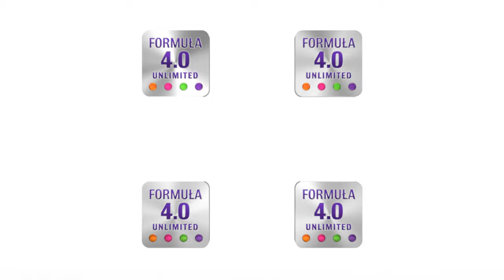PLAY 'ANIA PRZYBYLSKA'